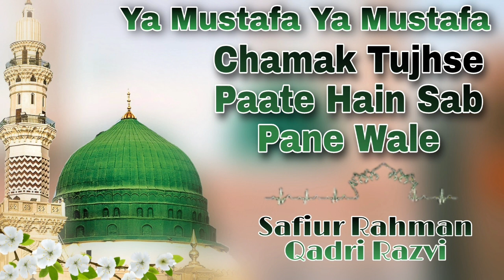Ya Mustafa Ya Mustafa Kalame Ala Hazrat